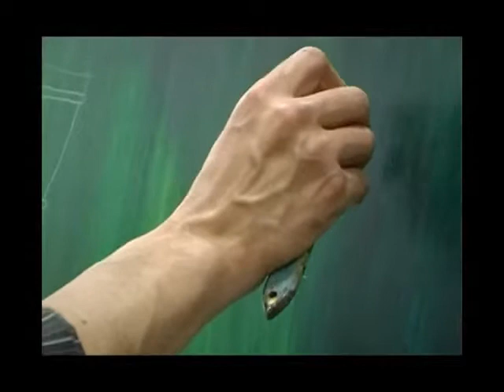Art Zona Художник Юлия Тарасенко